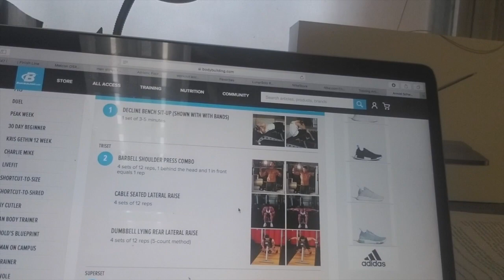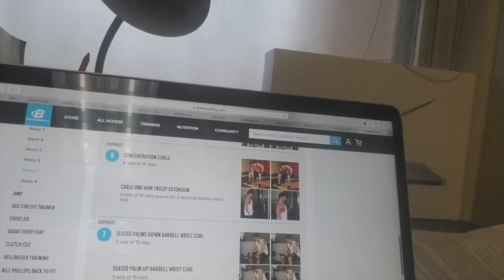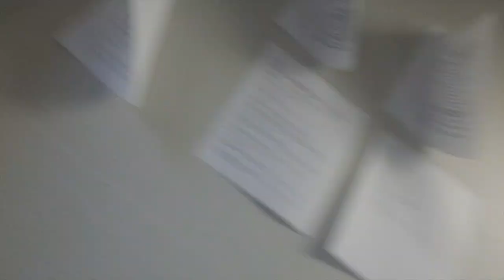Killer Quick Tricep Pump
A Great Quick Tricep Pump